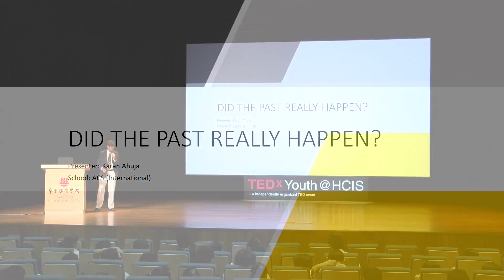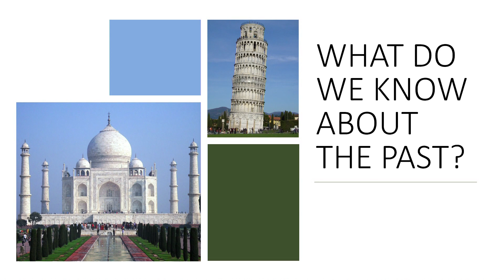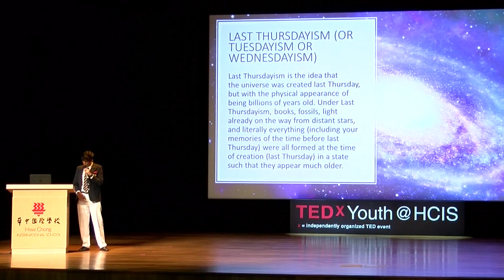Did The Past Really Happen? | Karan Ahuja | TEDxYouth@HCIS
History as we know it from a scientific perspective.

ACS(International)
Singapore